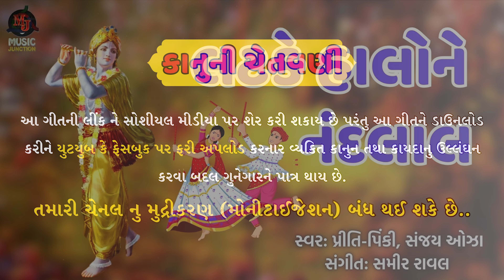Latke Halone Nandlal | લટકે હાલોને નંદલાલ | Pinki Priti, Sanjay Ojha | Navratri Garba Song 2024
MUSIC JUNCTION PRODUCTION PRESENTS :- Navratri Spacial | New Gujarati Garba 2024 | Latke Halone Nandlal | લટકે હાલોને નંદલાલ | Pinki Priti , Sanjay Ojha | Official Music Album Song @musicjunctionproduction8710

Popular Gujarati Fast Garba With Surround Sound
Latke Halone Nandlal
લટકે હાલોને નંદલાલ

Get into the Navratri spirit with this new Gujarati Garba "Latke Halone Nandlal | લટકે હાલોને નંદલાલ" by Pinki Priti! Experience the energy of traditional Garba with surround sound in this special Navratri 2024 performance.

--: MUSIC JUNCTION PRODUCTION PRESENTS :--
Song : Latke Halone Nandlal | લટકે હાલોને નંદલાલ
Singer : Pinki Priti , Sanjay Ojha
Composers : Sameer Raval
Edit : Raj Shah
Director : Vipul Shah

Producer : Dharmesh Shah

Publisher : MUSIC JUNCTION PRODUCTION @musicjunctionproduction8710

Enjoy Other Songs By Music Junction:---

DIL TODI JANARA MANE CHHODI JANARA | દિલ તોડી જનારા મને છોડી જનારા From Sorry Sajna Movie

SOGANDH MANE TARA HU PACHO NAI AAVU | સોગંધ મને તારા હું પાછો નહી આવુ From Sorry Sajna Movie